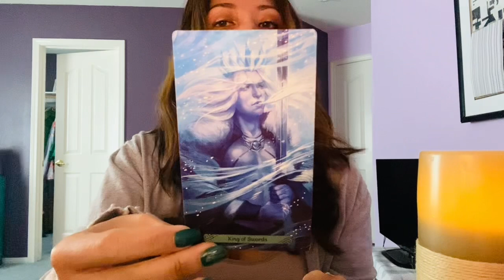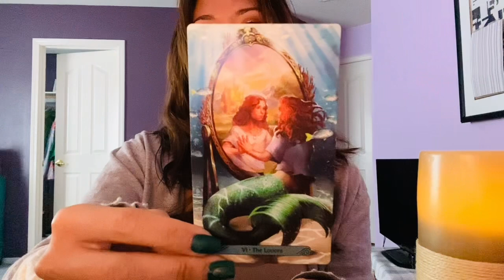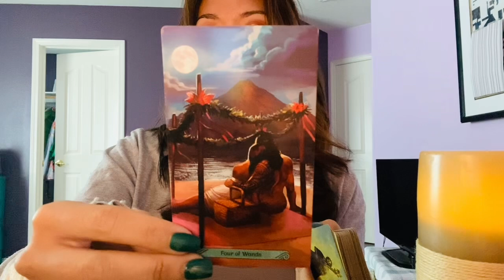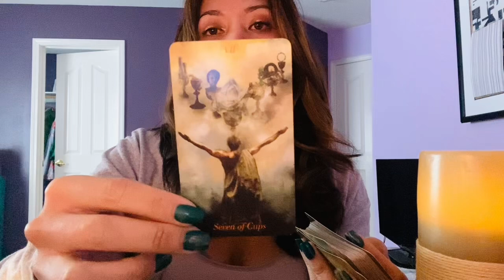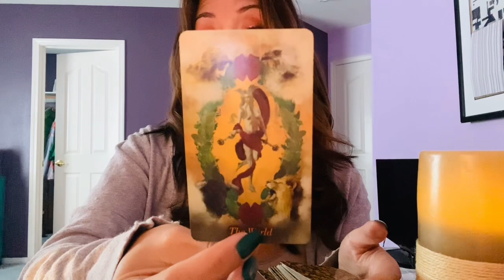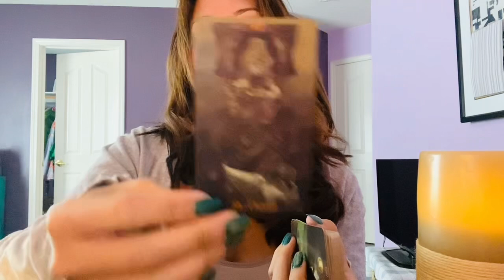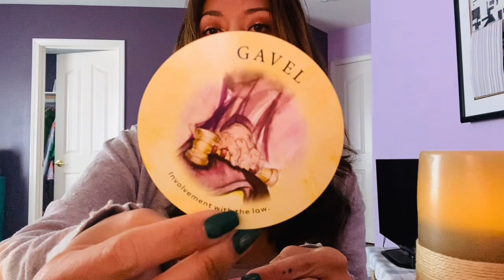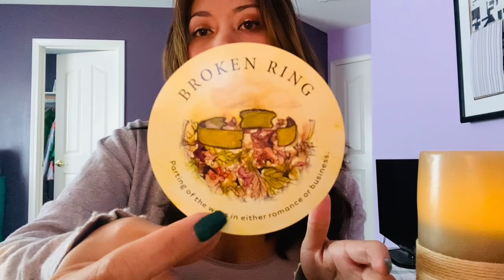Libra and Bonus signs-What Do They want to Say (Channeled and WCO) request ***